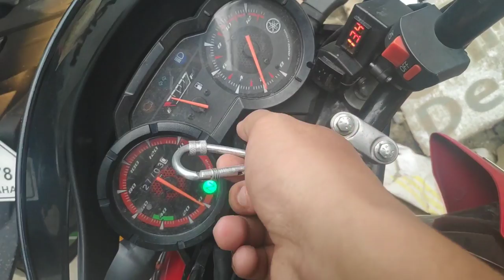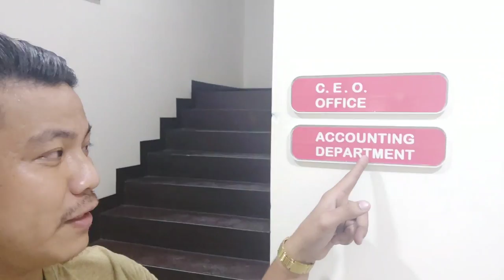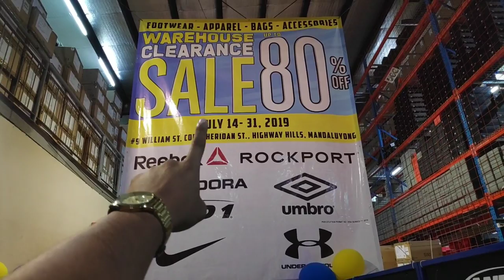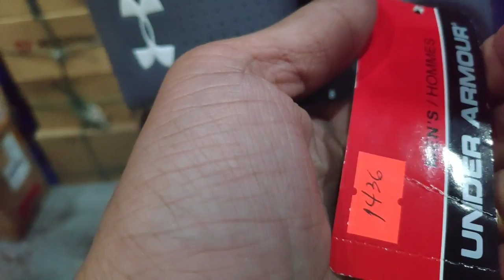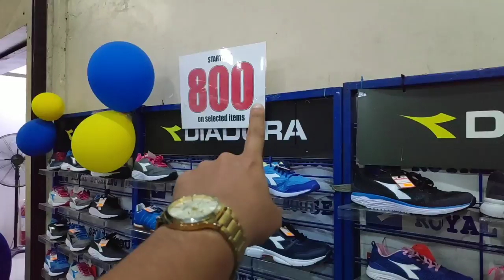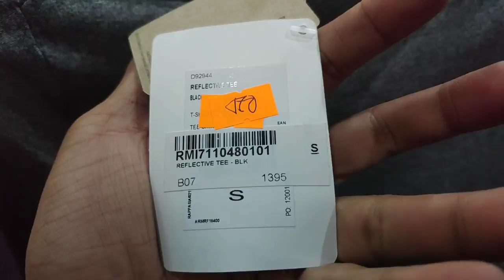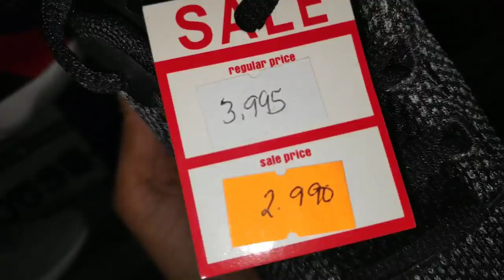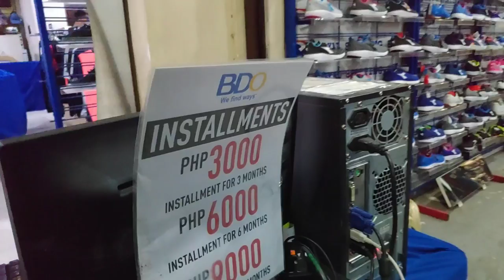BALIK SA BODEGA NG SAPATOS | Bakit kaya?